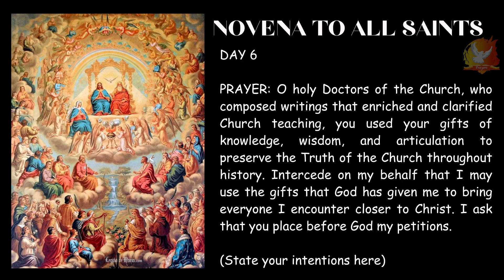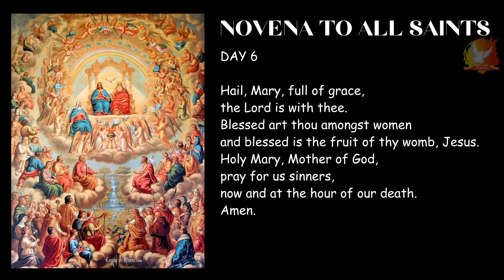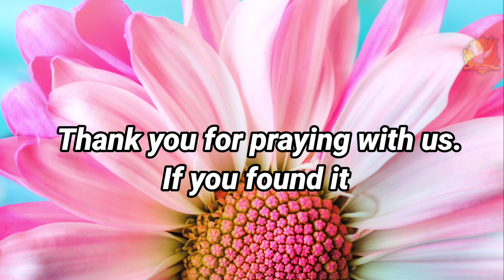NOVENA TO ALL SAINTS | DAY 6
Welcome to Divine Devotion! In this video, we bring you Day 6 of the powerful Novena to All Saints. Join us as we delve into this sacred practice and seek the intercession of the saints in our lives.

Throughout this novena, we'll be exploring different facets of devotion to the saints, seeking their guidance, love, and protection. On Day 6, we focus our hearts and minds on the incredible power of the saints, as we petition them for their intercession in our time of need.

This novena offers a beautiful opportunity to deepen our spiritual connection with the saints and grow in our faith. Each day provides a unique theme and reflection, helping us to understand the virtues and unique attributes of the saints we approach.

Join us as we engage in heartfelt prayer, inciting Divine guidance and support. Embracing the Novena to All Saints is a chance to open our hearts to the heavenly court, inviting their assistance, wisdom, and solace in our daily lives.

In this transformative celebration of holiness, we are reminded of the countless ways in which the saints inspire us to live virtuously and with unwavering devotion. Throughout this novena, we'll explore their lives, miracles, and the legacy they left behind, igniting a fire of love and dedication within us.

No matter what challenges we face or burdens we carry, the saints are always there to adapt our prayers, offering their divine intercession and paving the way for miracles to unfold. By participating in this novena, you're inviting their heavenly presence into your life, experiencing the beauty of their guidance and blessings firsthand.

Let us come together with hearts full of faith, seeking the extraordinary grace of the saints as we progress through this sacred Novena to All Saints. Join us in this powerful devotion, where we find solace, inspiration, and divine intervention.